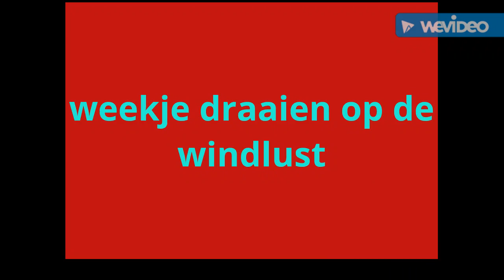Weekje draaien op p de windlust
Dit is nog van augustus/ september